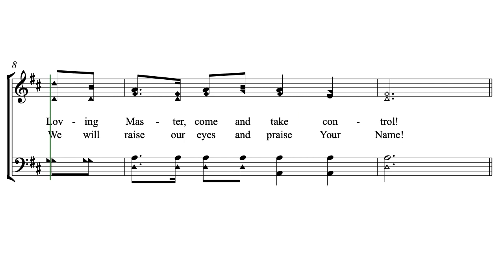Roiled By Storms by Butch G. Wipf (a Hutterite Hymn)